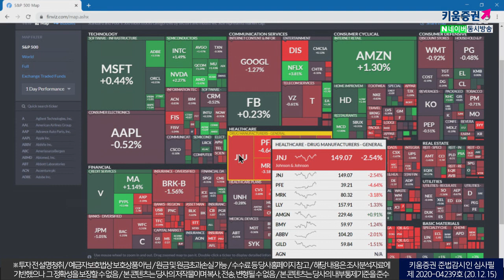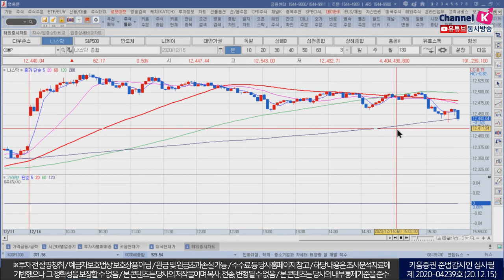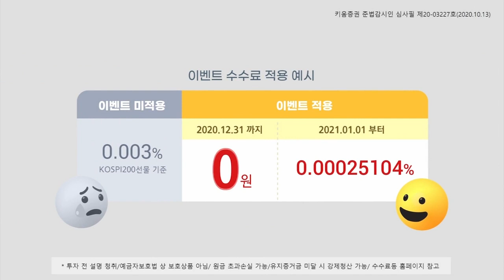추가부양책·원유수요 등 불확실성 부각의 연속, 결국 외국인 수급이 답?! (모닝노트/20.12.15)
미국 백신 접종 소식, 추가 부양책 관련 소식에 상승
하지만 추가 부양책 관련 부정적인 소식, 원유 수요 불확실성 부각으로 하락 전환
샌더스 상원 의원을 비롯 1,200달러 지급이 처리되지 않으면
연방 예산 협상 연장을 거부할 것이라고 발표 연방 셧다운 우려
OPEC은 원유시장 보고서를 통해 내년 원유 수요 하루 평균 9,589만 배럴 전망
내년 말에도 코로나 이전 수준으로 수요 회복은 쉽지 않을 것으로 발표
글로벌 주식시장 차익 실현 욕구 높아지고 있어서 매물 출회는 불가피할 것
외국인 수급이 집중되는 종목별 장세 전망​